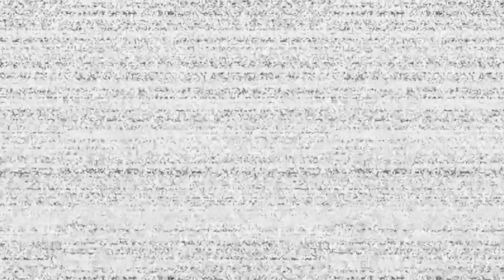five night at the hard R*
David @David-hw5bp